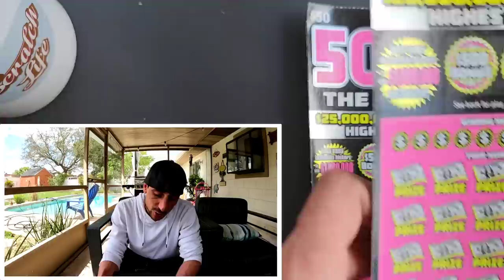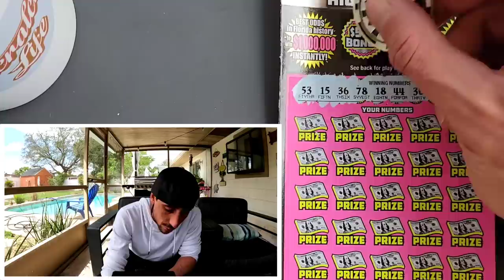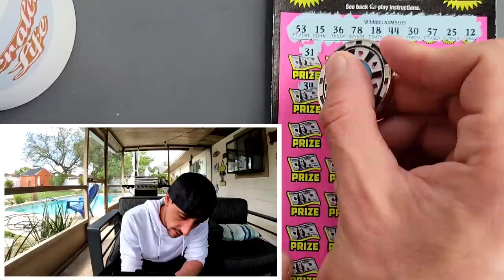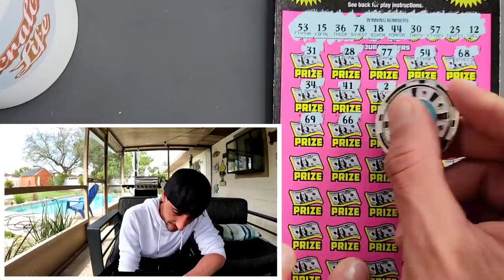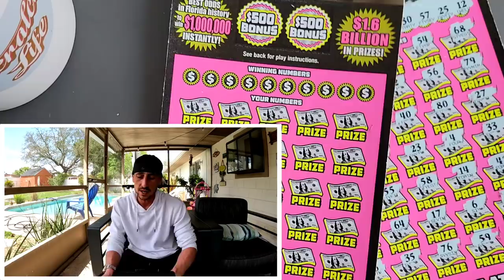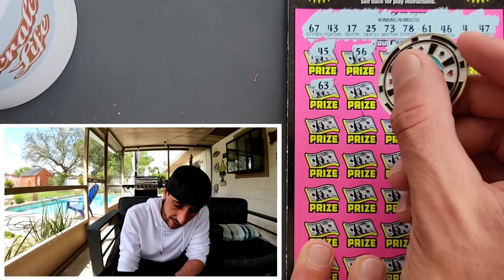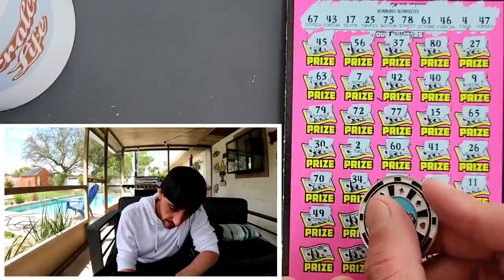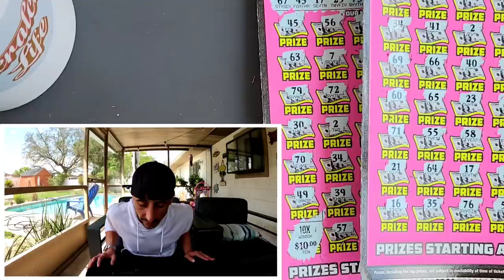So Freakin Lucky🚀 500X the Cash Tickets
Boom Scored a 10X Multiplier!
2 x $50 500X the Cash scratch off tickets from the florida lottery!

 Learn How To Increase Your Chances of Winning The Lottery: